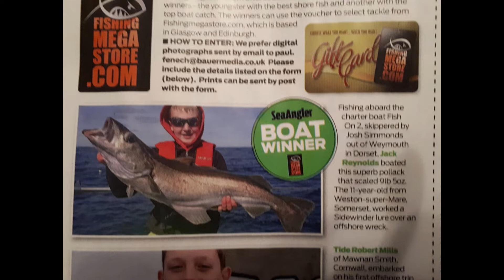Sea Fishing - Jack Reynolds - Bristol Channel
Sea Fishing - Jack Reynolds, Weston-super-Mare, Somerset, UK
Regularly fishing in the Bristol Channel, the south coast, Chesil Beach and Alderney.